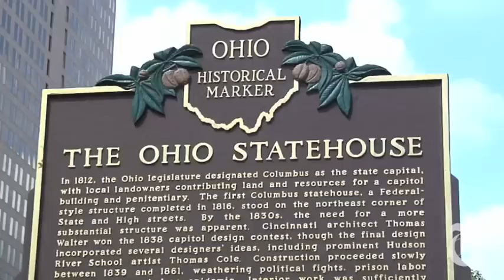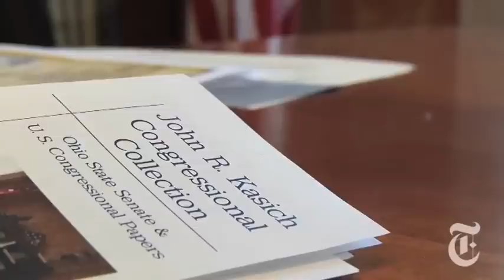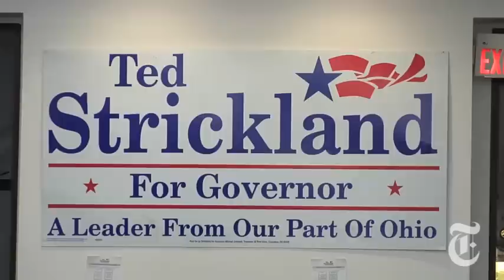Politics: Can a Democrat Win Ohio This Year?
Ohio is providing a case study in the challenges of running as a Democratic incumbent. For Gov. Ted Strickland, it's all about the jobs picture.